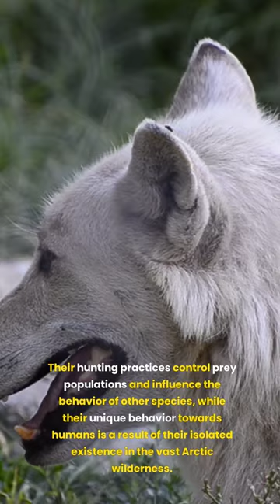Survival in the Artic: The Arctic Wolf Secrets Pt15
Welcome to our fascinating journey into the world of the Arctic Wolf, a remarkable creature that thrives in one of Earth's most extreme environments. As we delve into the life of this majestic animal, we will explore the unique adaptations and behaviors that enable it to survive and flourish in the harsh Arctic climate. From their thick, insulating fur and acute sensory abilities to their complex social structures and hunting strategies, every aspect of the Arctic Wolf's existence is a testament to nature's incredible ability to adapt and thrive. We will also uncover their crucial role in the Arctic ecosystem, where they help maintain the delicate balance of life. By learning about the Arctic Wolf, we not only gain insight into this extraordinary species but also deepen our understanding of the broader environmental challenges facing the Arctic region. Join us as we embark on this enlightening journey to appreciate and marvel at the resilience and beauty of the Arctic Wolf.